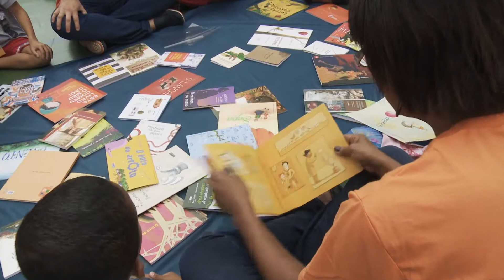Seminário Arte e Leitura - Formação Educadores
Para ampliar o acesso a cultura e leitura para crianças já nos primeiros anos de vida, à formação para educadores é necessária. Este tema foi discutido neste seminário realizado pelo Itaú Social.